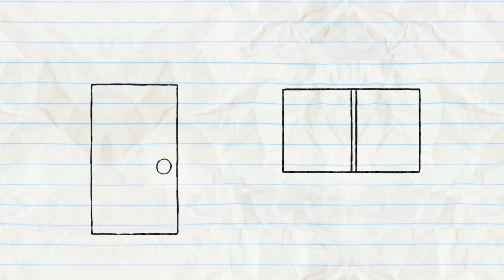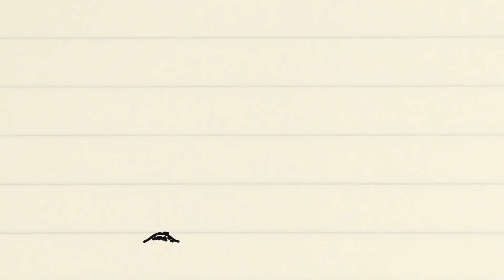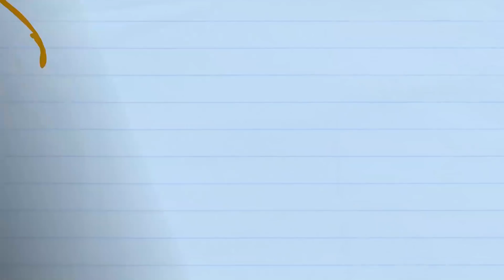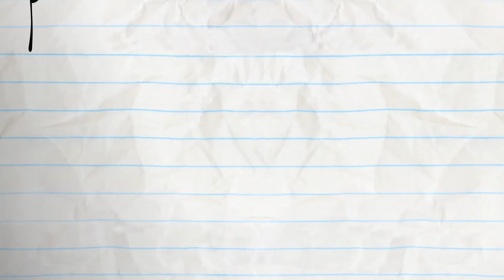Pencilmate Reels in a Mysterious Mermaid!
Pencilmate catches a very hungry mermaid! She'll eat ANYTHING!

HUNGRY for more Pencilmation? We'll keep you stuffed!!

2:38 - OH MY GODZILLA!

5:21 - LOVE BURPS

8:07 - DUMB AND DUMBERBELL

9:26 - FRO-DOWN

11:41 - HANSEL AND REGRETEL

13:31 - DING DONG DANG

15:44 - TRUTH OR HAIR

18:14 - FLOWER POWER
In this wacky episode featuring a flower turned fan and a flying pig, flowers really have the power.

20:20 - SUNDAY FUNDAY

21:31 - NOT SO SILENT NIGHT
Stocking duty is not going that well for Pencilmate…